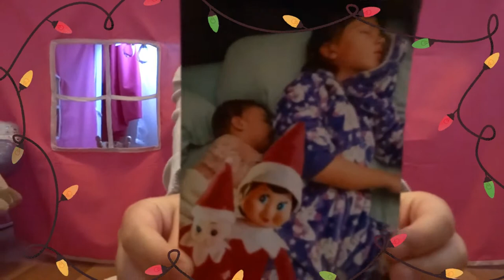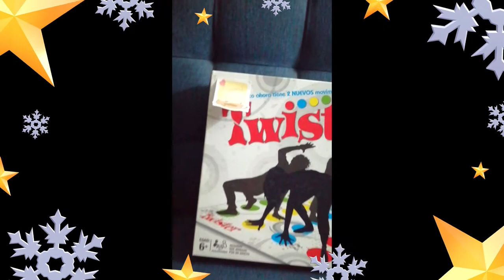Las aventuras de mi elfa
Hola! ella es mi elfa Amelia, y estas son algunas de sus divertidas aventuras que hizo este año!